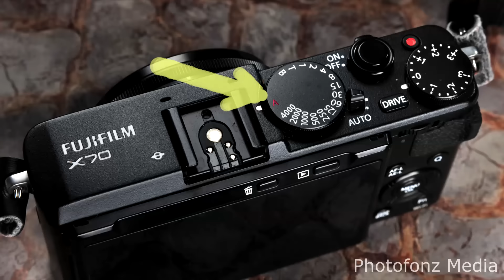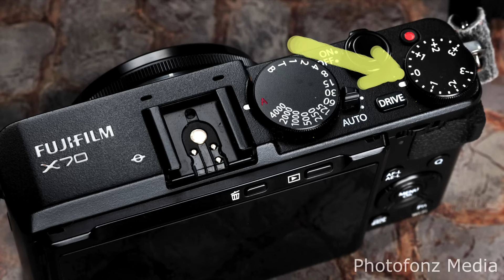Fujifilm X-70 - A Travel Photographer's Dream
Fujifilm X70 Digital Camera

After careful consideration and research, I decided on the Fuji X-70 as my main travel camera on a recent photo adventure. This video discusses the many features this camera has that led me to select this amazing compact camera. Then we take a look at several images this compact camera produced.

Are you looking for a similar camera for your travel photography, street photography, landscape photography and more? It is my aim to show you what this camera is capable of, so that you can decide whether or not this may be your dream camera for travel photography. It is for me.

Photofonz Media Specials: (a Limited number while available)